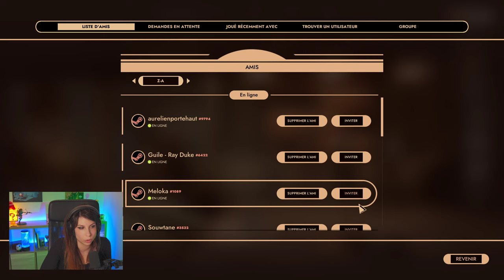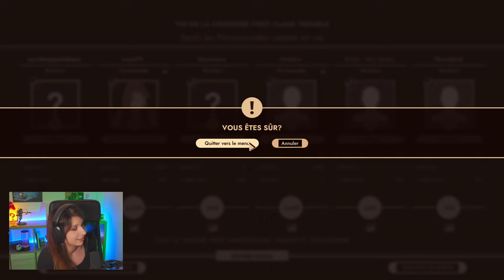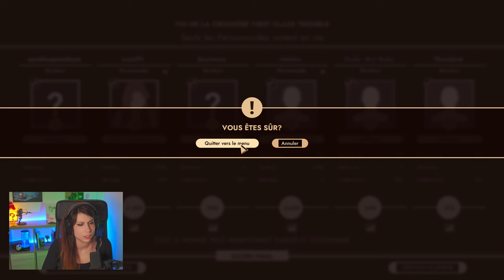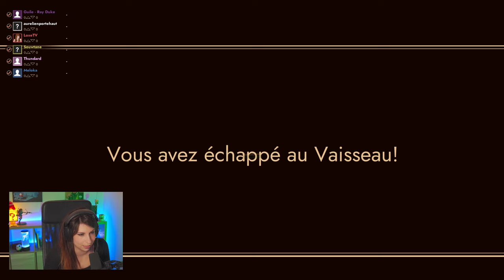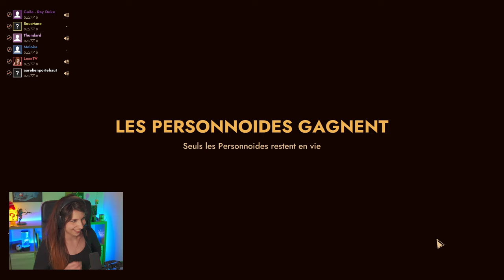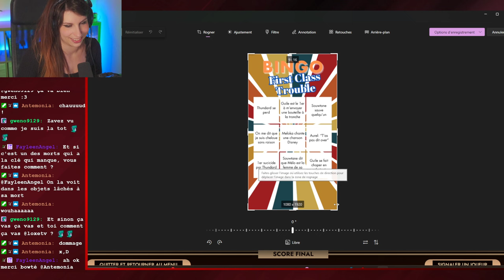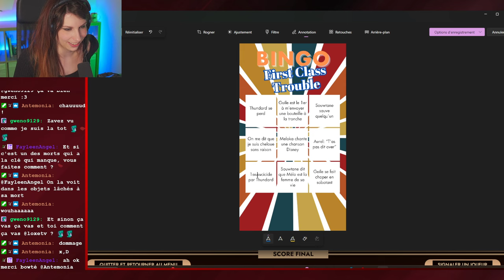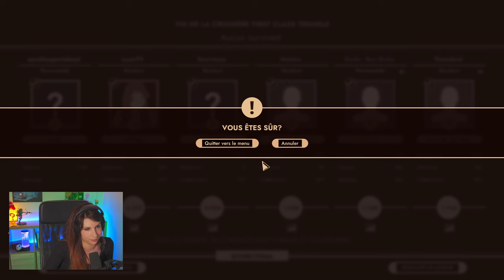Ils écoutent RIEN ! - First Class Trouble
Je fais découvrir First Class Trouble à la team de Lethal tuerie, à savoir Souwtane, Meloka, Thundard, Aurel et Guile; et je commence par ESSAYER de leur expliquer le principe .